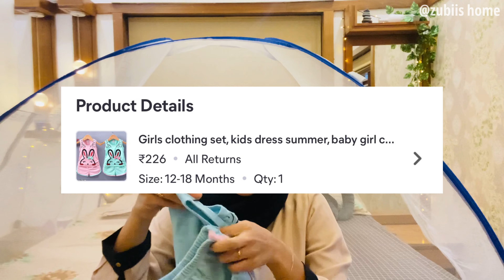Meesho / Flipkart / Amazon Dailywear Baby Girl Dress Haul 👶🏻💯 ~ Kids Haul Malayalam ~ Dress Haul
and Subscibe My Channel also❤️

haul video,
haul video malayalam,
flipkart haul malayalam,
meesho haul malayalam,
amazon haul malayalam,
meesho haul malayalam,
baby girl dress haul,
kids haul malayalam,
Kids dailywear haul malayalam,
baby girl dailywear haul malayalam,
flipkart useful product haul,
kannur vlog,
kannur vlog malayalam,
special marriage vlog,
day in my life malayalam vlog,
day in my life malayalam new,
day in my life malayalam vlog new,
a day in my life malayalam vlog,
a day in my life malayalam new,
day in my life malayalam vlog latest,
day in my life new,
daily vlog malayalam,
daily vlog latest,
normal day in my life,
travel vlog
vlog new malayalam,
what i eat in a day malayalam,
travel vlog,
vlog malayalam